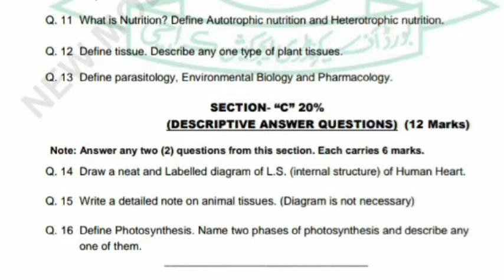9th class biology model paper Karachi board 2022